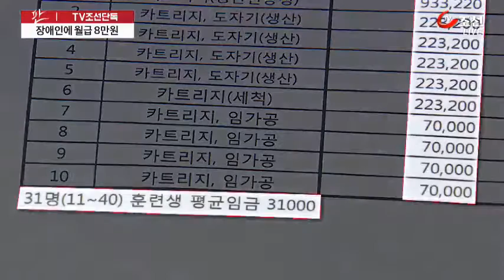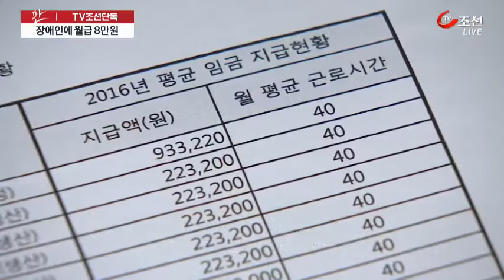장애인 근로자 월급 8만원…착취?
중증 장애인의 자활을 돕는 장애인 보호 작업장은 정부와 지자체가 지원하는 조직입니다. 그런데, 한 보호작업장에 가보니 일을 한 장애인들에게 월급 8만원을 주고 있었습니다. 지원금은 5억원 가까이 받으면서 말입니다.